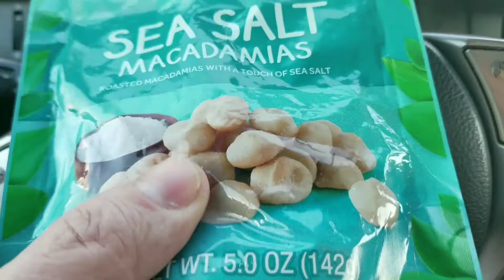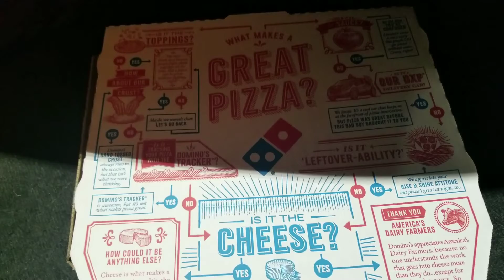Ketogenic Diet Plan | Day 48 of 100 | Full Day of Keto Eating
Earl grey tea:

Raspberry Black Tea:

This is my sweetener:

My plastic infrared oven:

Bacon grease stainless can with strainer:

Plastic bacon storage container

Best American paper napkins:

My favorite Macadamia nut oil:

My Sous Vide (water oven):

My blender:

My Electric Water Kettle, 34 oz:

My countertop electric infrared stove (burner):

My favorite coconut oil:

My favorite coconut flour:

12 inch tweezers:

I keep frozen chicken thighs in Ziploc Bags

Self stirring mug:

Countertop Rotisserie Oven:

Day 48 of 100 days of Keto Eating . Every Meal is on the video.

What to eat on Keto.

Full Day of Keto Eating.
Easy to Follow ketogenic daily meal plan.

Sous vide from the video, water oven:

Does your New year's resolution include something about weight loss?

On keto diet you can eat less and feel satied more than on any other diet,

In this video blog you will see precisely how I start keto diet and every meal I have for the first 100 days on Ketogenic diet.

The goal of this channel is to make practicing keto diet easy to follow and never quests which food is low carb and which isn't.

I always keep chicken thighs and beef steaks  in  my freezer. I use 1 quart Ziploc bags to freeze everything.
if it won't fit in to the  bag, I cut it in half.

Watch all the videos on my channel to get a good idea on what to pick up for your next meal

Ketoandme.com